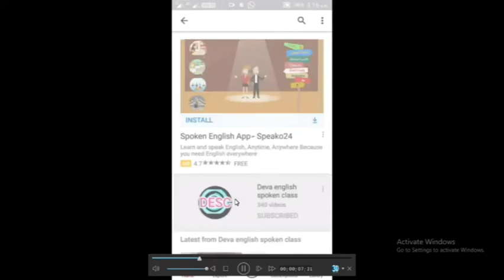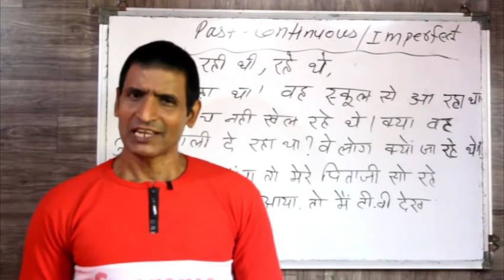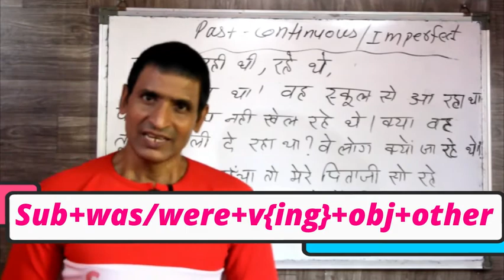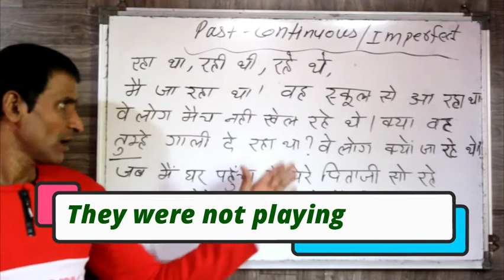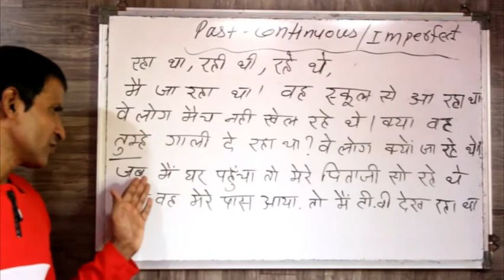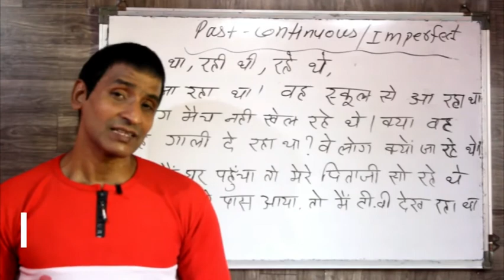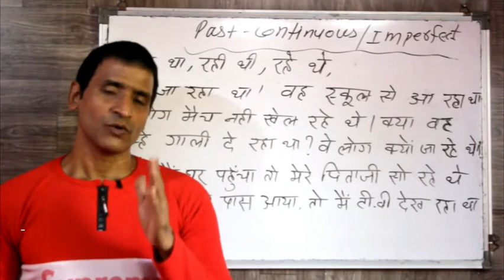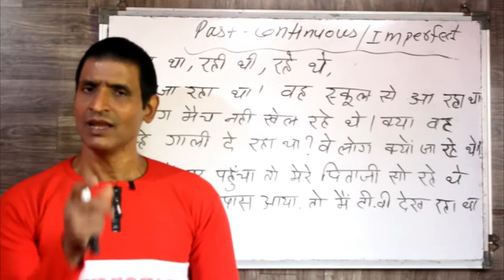अब नहीं सिखा इंग्लिश बोलना तो कभी नहीं सिख पावोगे The best way to learn english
dosto ye hamara education channel hai jisme english asaani se sikhne ke tarike bataye jaate hai aur hamara har video step by step hota bilkul ek real class ki tarah dosto agar aapko achha lage toh like karna share karna comment karna aur mere channel ko subscribe kar dena agar aap english sikhna chahte hai toh deva english spoken class ka regular video dekhiye ENGLISH SIKHNE KA SABSE ASAN TARIKA english kaise sikhe hindi se english kaise sikhe